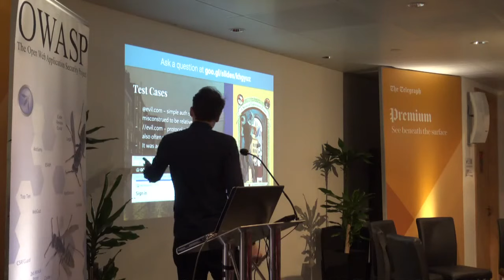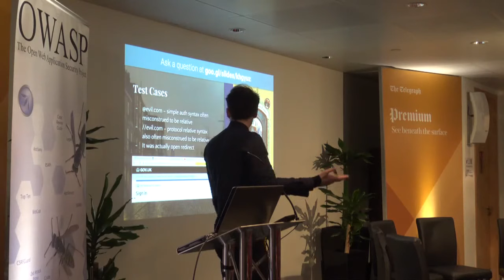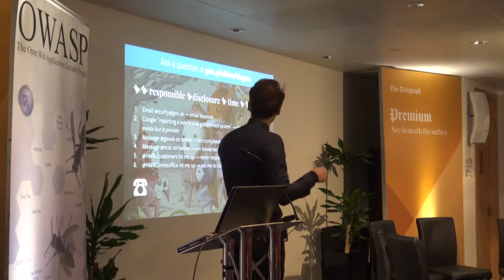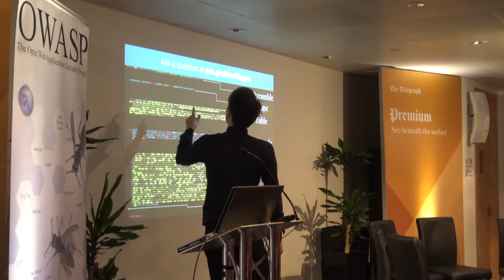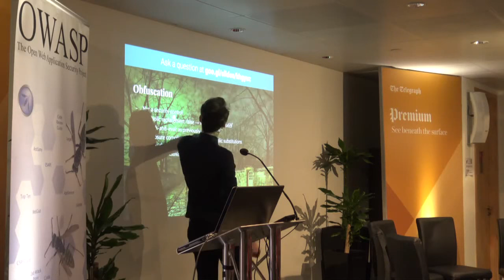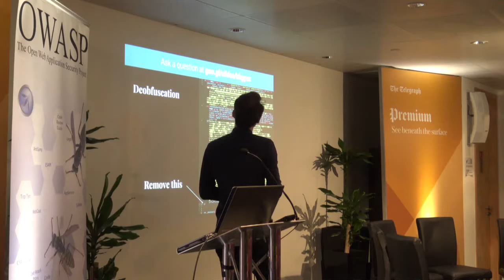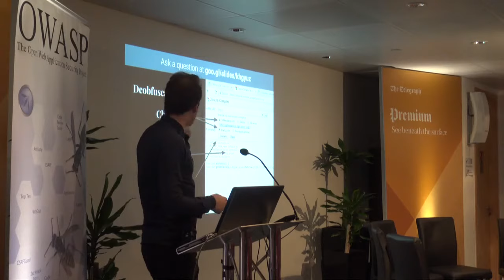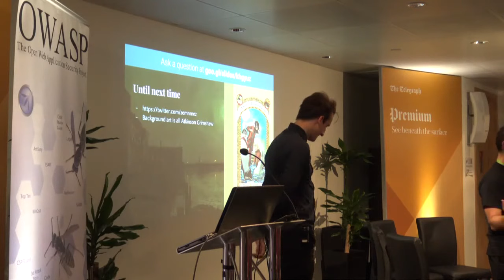"How To Hack The UK Online Tax System, I guess" Thomas Shadwell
HMRC has recently patched two serious security vulnerabilities in its online tax system that allowed hackers to access and steal sensitive financial information belonging to UK tax payers. This talk will cover details of the vulnerability chain as well as the challenging 57-day journey of trying to get them fixed.

Speaker Bio:
Thomas Shadwell (aka @zemnmez) is a security researcher and application security engineer at Twitch. Aside from his most recent findings of serious vulnerabilities in the UK online tax system he is also known for reporting over 120 vulnerabilities in Steam, breaking Steam's login encryption and discovering Cross-Site-Scripting (XSS) and remote code execution (RCE) vulnerabilities in the website of hit hacking drama, Mr Robot. At Twitch, Zemnmez also gives talks on attack, defence, and prevention of security issues; he has developed systems and processes to help avoid security incidents, including the security model for the recently released Twitch Extensions platform.

This talk was presented on 23-November-2017  at the OWASP London Chapter Meeting which was kindly hosted by The Telegraph Media Group & The Telegraph Engineering.